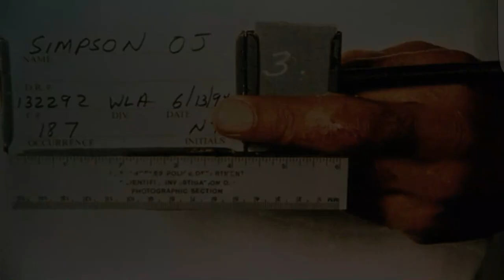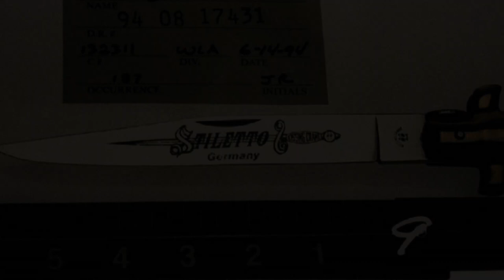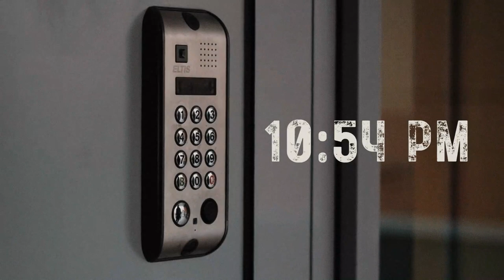Was OJ Simpson Innocent or Guilty? Unravelling the Gripping True Story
Was OJ guilty of the murders of Nicole Brown and Ronald Goldman? Or was he just an innocent man accused of these horrific crimes? In this video we'll explore what happened on that fateful night, the massive trial that ensued, as well as assessing some of the theories put into play during the trial.

Welcome to World Mysteries! From the unexplained to the controversial we will be bringing you all things mystery, true crime, conspiracy, paranormal and everything in between. Sit back and prepare to delve into the unknown.